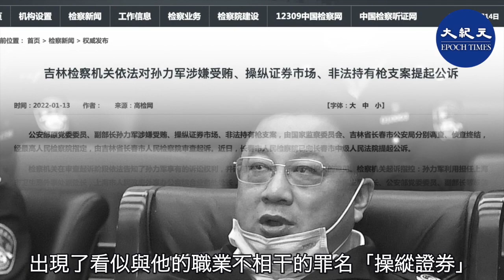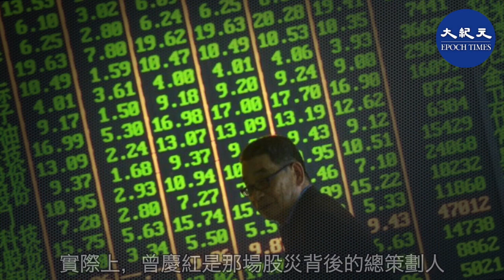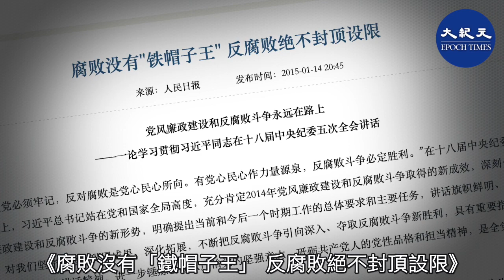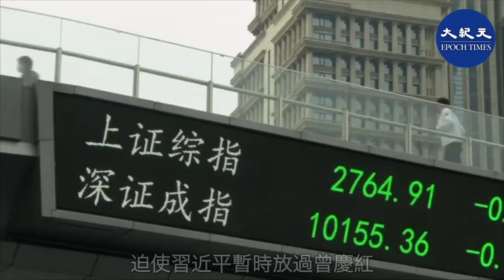【焦點速遞】中紀委最初公布孫 力軍罪名有一長串，如今又添兩個新罪名。大紀元專欄作家章天亮將它們總結為兩句話——「蔑視習近平、篡黨奪權」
【焦點速遞】中紀委最初公布孫力軍罪名有一長串，如今又添兩個新罪名。大紀元專欄作家章天亮將它們總結為兩句話——「蔑視習近平、篡黨奪權」